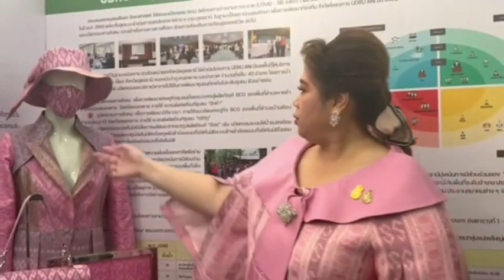"ศุภมาส" หนุน อว.ช่วยแก้ปัญหาความยากจน “ Upskill – Reskill บัณฑิตพันธุ์ใหม่”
เมื่อวันที่ 3 ธ.ค. 2566 นางสาวศุภมาส อิศรภักดี รมว.การอุดมศึกษา วิทยาศาสตร์ วิจัยและนวัตกรรม(อว.) ลงพื้นที่ตรวจราชการในการประชุมคณะรัฐมนตรี(ครม.) อย่างเป็นทางการนอกสถานที่ครั้งที่ 1/2566 ณ พื้นที่กลุ่มจังหวัดภาคตะวันออกเฉียงเหนือตอนบน 1(บึงกาฬ เลย หนองคาย หนองบัวลำภู และอุดรธานี ) ที่มหาวิทยาลัยราชภัฏอุดรธานี เพื่อประชุมมอบนโยบายการทำงานด้านอุดมศึกษา วิทยาศาสตร์ วิจัยและนวัตกรรม (อววน.) พัฒนากลุ่มจังหวัดภาคตะวันออกเฉียงเหนือตอนบน 1 โดยมีนายเพิ่มสุข สัจจาภิวัฒน์ ปลัด อว. พญ.เพชรดาว โต๊ะมีนา ที่ปรึกษา รมว.อว. ผู้บริหารกระทรวง อว.และผู้บริหารงาน อว.ส่วนหน้าและเครือข่ายมหาวิทยาลัยในสังกัดกระทรวง อว.เข้าร่วม

ศุภมาส อิศรภักดี
รมว.กระทรวงอุดมศึกษา วิทยาศาสตร์ วิจัยและนวัตกรรม